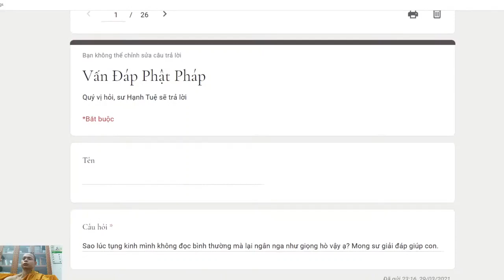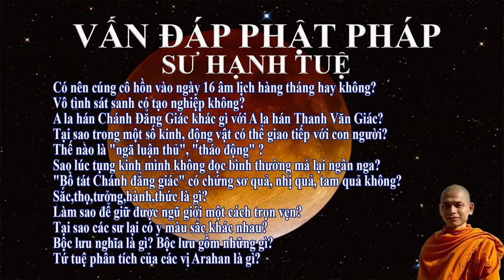365. Sao lúc tụng kinh mình không đọc bình thường mà lại ngân nga?